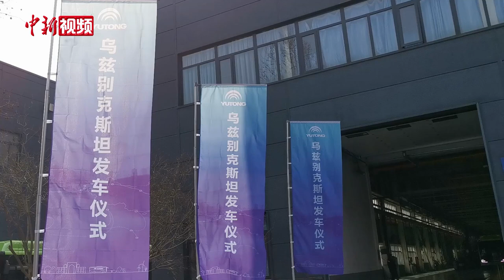300台中国制造纯电动客车出口乌兹别克斯坦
3月2日，800台客车从河南郑州发运，将出口至乌兹别克斯坦。该批客车包含500台燃气客车，300台纯电动客车。这是中国出口乌兹别克斯坦的最大客车订单，也是乌兹别克斯坦首次大批量进口纯电动客车。

该批客车由宇通客车生产。据宇通客车乌兹别克斯坦项目经理李海峰介绍，该批车辆将交付于乌兹别克斯坦塔什干公交公司。塔什干素有“太阳城”之称，自然气候高温、干燥、多尘，对新能源车辆的要求极高，宇通客车针对当地的气候特点对纯电动客车进行了定制化生产。

据悉，自“一带一路”倡议提出以来，宇通客车在“一带一路”沿线国家和地区累计销售客车逾6.7万辆。（范晓恒  韩章云）